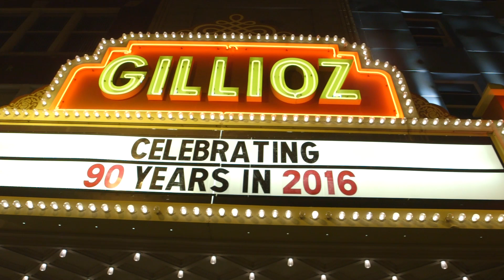New Year's Eve at the Gillioz, 2016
A much hoped-for event will take place on December 31, 2016. A favorite regional band is reuniting for one very special night.